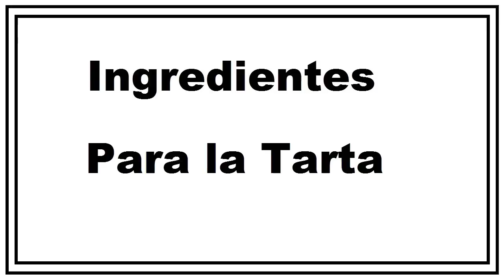TARTA HOJALDRADA DE MANZANA receta fácil y extraordinaria wmv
Existen varias versiones de la tarta de manzana, desde la de masa de hojaldre con crema pastelera, pasando por otras con masa de bizcocho. Para muchos, hacerla puede parecer algo muy complicado, pero hay una receta que es facilísima, como la que preparamos nosotros en este vídeo que comparto a continuación.
Ingredientes:
1 lámina de hojaldre
3 manzanas laminadas sin piel, ni semillas
jugo de 1 limón
Crema pastelera al gusto
Mermelada de melocotón, albaricoque o durazno
 2 cucharadas de azúcar
1 huevo batido para pincelar
1 molde de 24cm de diámetro enmantequillado
Preparación:
1.- Prender el horno a 200ºc para que vaya calentando
2. Extendemos la plancha de hojaldre sobre el molde y le damos forma y cortamos los excesos.
 3.- Pinchamos todo el centro de la masa y esparcimos crema pastelera toda la que consideremos necesaria. Encima colocaremos la manzana cortada en láminas finas,
4.- Pincelar con el huevo todo el borde de la masa para que al hornear quede brillante y se broncee.
5.- Llevar al horno a 200ºc durante 25 minutos.
6.- ponemos un poquito de agua en la mermelada o dulce y la batimos un poco con un tenedor para que quede blanda y fácil de utilizar.

8.- Después de retirada la tarta del horno y aún caliente pincelamos toda la tarta con con la mermelada.
Dejamos enfriar desmoldamos y está lista para disfrutar.
Buen provecho.
Soundtrack:   Safety Net
Interpreter:  Riot
"No es sólo música gratis, es la buena música"